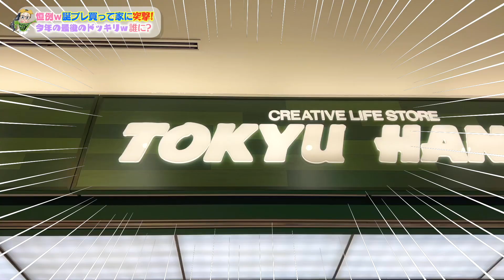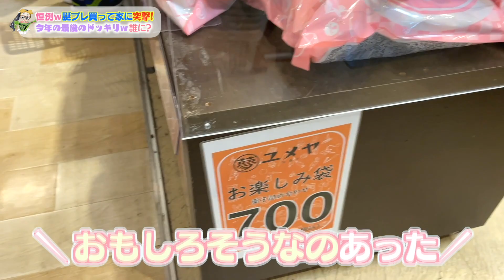ドッキリ❤️‍🔥誕生日プレゼント持って家に突然入って渡してみたww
え？あの人が誕生日！？
それならば！誕生日プレゼントを買って突撃ドッキリをしないと！！ww
ということであの同い年のお友達が誕生日なので、誕生日プレゼントを買いに東急ハンズへ♪
同じ中2女子だし、好みはわかるはず！
誕生日プレゼントを選んで、いざ家に突撃訪問！
こっそり部屋へ入って言って、突然「誕生日おめでとーーーー！！！」と叫びながら突入した結果・・・w
その後誕生日プレゼントを開封して紹介していただきました♪

【お知らせ】
2020年6月、所属するUUUMにて「誹謗中傷および攻撃的投稿対策専門チーム」が新設されたということで、以後誹謗中傷コメント等があればコメントおよびアカウント名をスクショの上、UUUMに通報し法的措置を取らせていただく場合があります。お互いのために誹謗中傷はご遠慮ください。

OP by：編集者O-LUHAくん
効果音：OtoLogicさんよりDL＆効果音ラボ
動画素材：daidaicolor